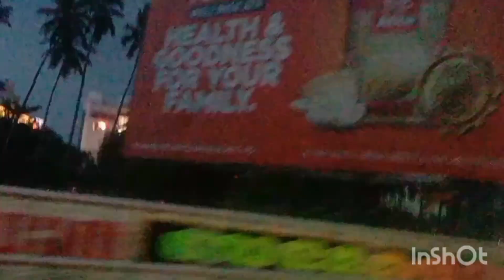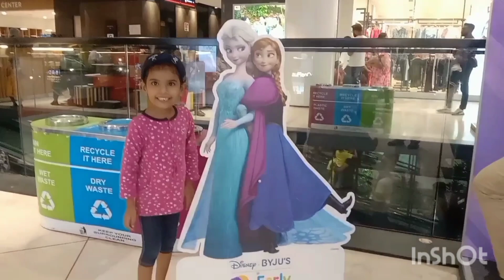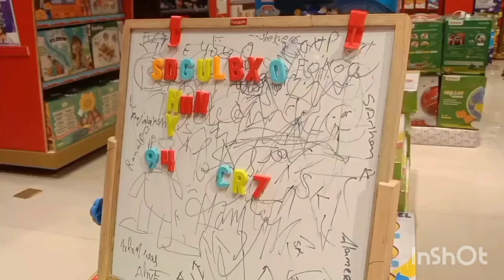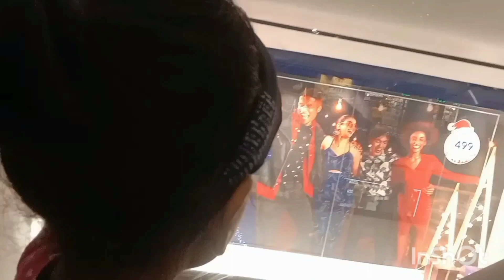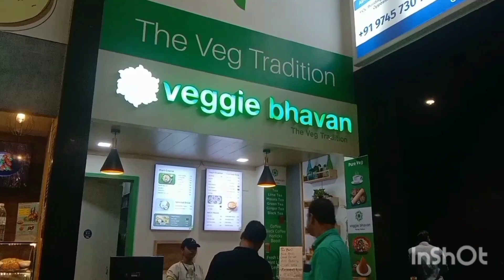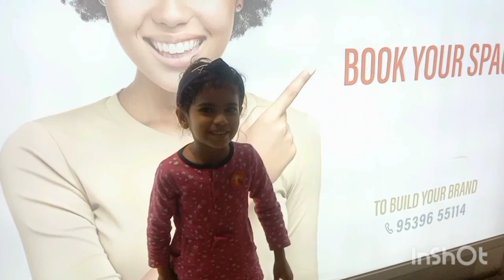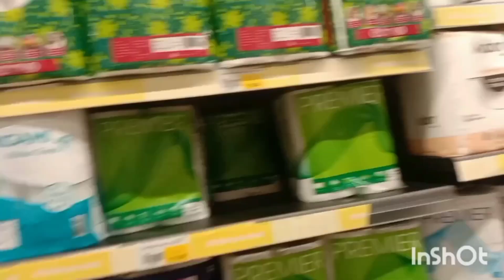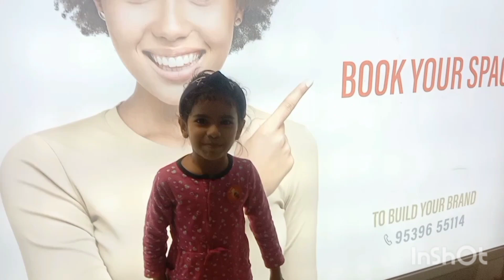CALICUT VIBES ❤# GOKULAM MALL& NESTO HYPER MARKET...